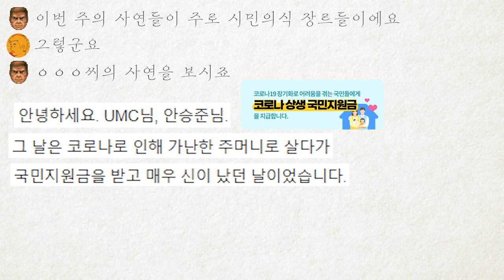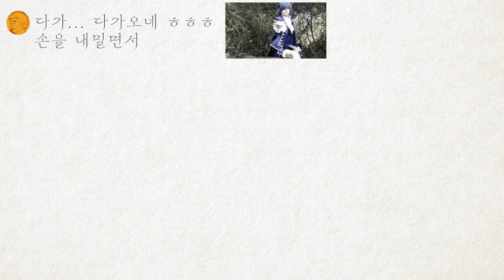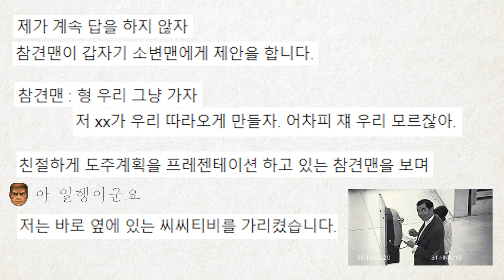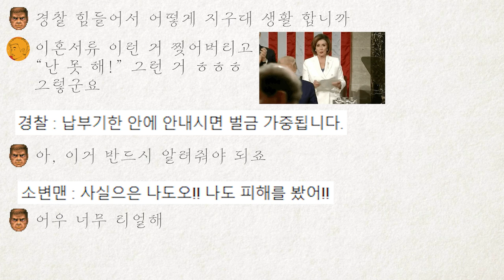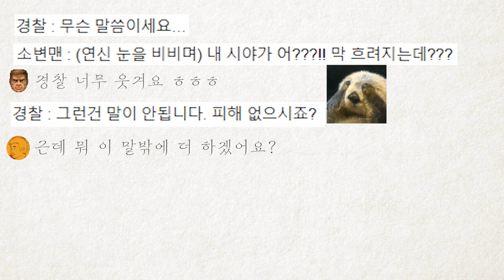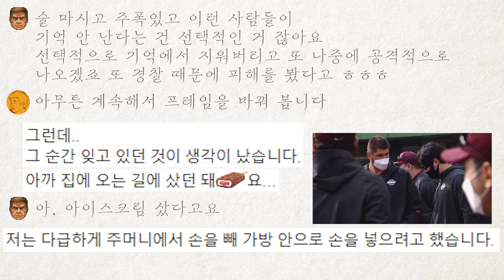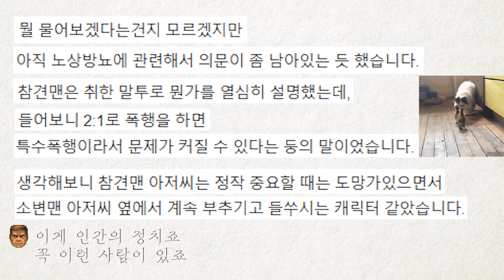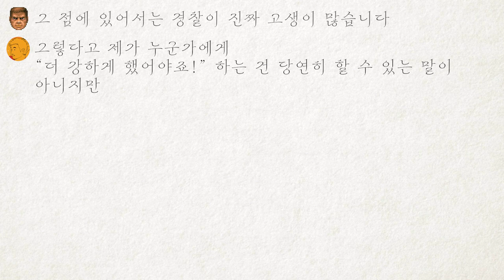[2021년 10월 장원]소변맨과 참견맨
주위에 팟캐스트 듣는 사람이 없어
이야기 나눌 사람이 없으십니까?
외로운 현대인의 지침서 요팟시를
주변 분들께 영업해보세요!
여러분이 좋게 된 주옥같은 사연을 뽑아
"요팟시 좋게된 Greatest Hits" 채널을 만들었습니다!